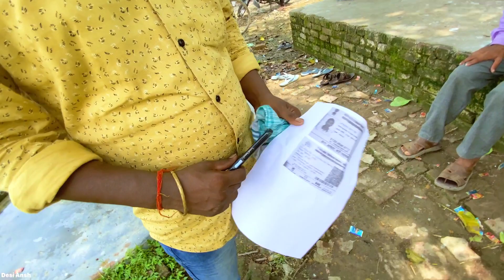बैग के चक्कर में जाना पड़ा थाना 😳। आख़िर क्या हुआ Police Station में | Desi ansh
Up vlog
Lucknow vlogs
Daily vlog
Daily vlogger
Hindi vlogs
Life of adaily vlogger
Life style
Life status
How to make daily vlogs
Friends vlog
India friends vlog
Village vlog
Village vloger
Village blog
Village vlogger
Village Friends vlog
Village life vlog
India village
India
Village life style
Desi Ansh
Cute friends status
Cute friend
Funny vlog
Cute vlogger
Cute vlog
Vlog
gareebmsvlogs new ghar
love marriage
manoj dey love marriage
gareebmsvlogs
vijay riya vlogs love marriage couple
love marriage masti vlog viral
love marriage couple vlogs
love marriage 💖